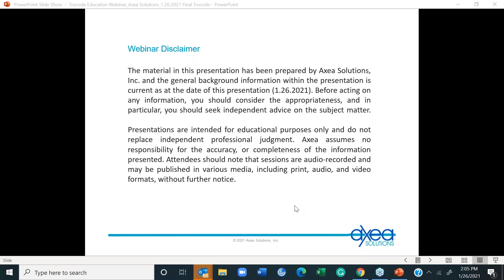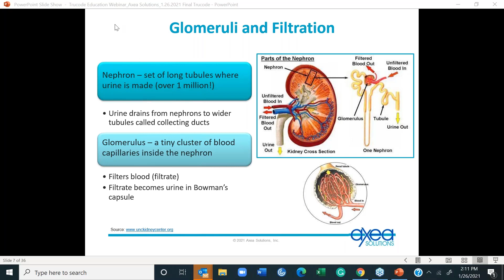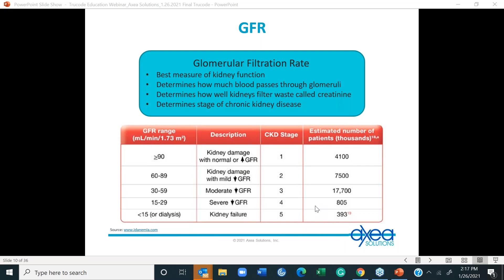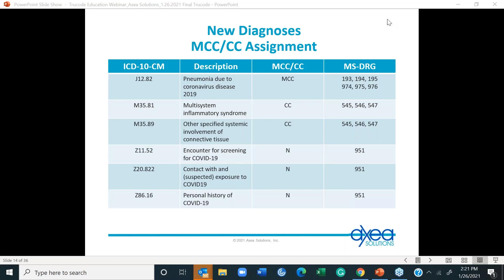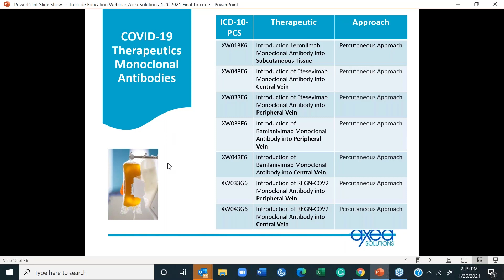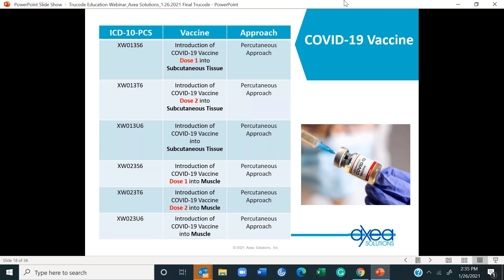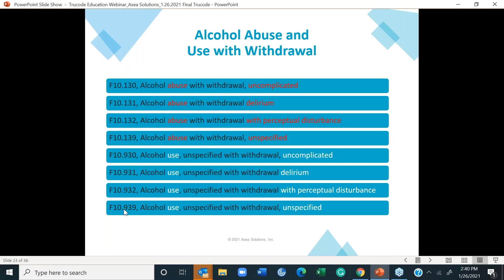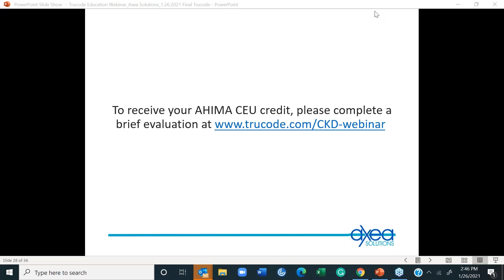Coding And Documentation Challenges With The Expansion Of Code N18.3, Stage 3 Chronic Kidney Disease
**Please note that CEUs are no longer available for this webinar**
This webinar addresses notable changes to the ICD-10-CM Official Guidelines for Coding and Reporting and share coder insights discovered since the October 1, 2020 effective date. In this webinar, we will examine in detail the new codes created for Stage 3 Chronic Kidney Disease (CKD), including a detailed review of CKD and the conditions that define it. Attendees will gain a better understanding of the consequences of coding errors and best-practice prevention measures, further emphasizing the need for clinical documentation improvement.
Topics Covered:
-Clinical documentation specificity required to report Stage 3 Chronic Kidney Disease and a review of the new CKD subcategory code definitions
-A review of physician education requirements related to these codes to capture specific data
-Discussion of the disease process of Stage 3 Chronic Kidney Disease based on clinical monitoring of renal function derived from the estimated glomerular filtration rate (eGFR)